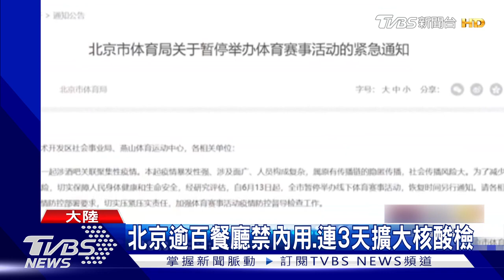酒吧群組累計228人染疫 北京管控升級｜TVBS新聞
北京酒吧群組，5天累計228例感染者，涉及15個區。在清零防疫政策下，著名商圈三里屯已經有超過700家餐廳禁止內用，學生聚集地海澱上百家網咖、KTV娛樂場所也暫停營業。